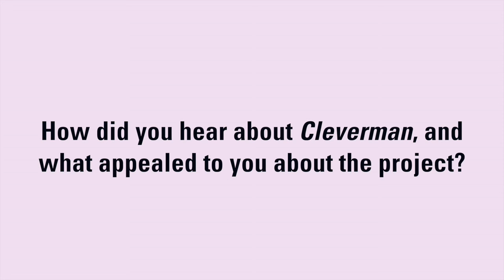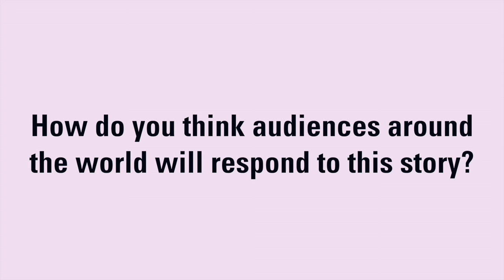Iain Glen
Over the course of his 30-year acting career, Iain Glen has starred in television and film projects on both sides of the Atlantic. In film he is perhaps best known for the Resident Evil franchise, while in TV he has had memorable turns in Doctor Who, Downton Abbey and, most recently, as Ser Jorah Mormont in Game of Thrones. His latest television project is Cleverman, a futuristic drama from Goalpost Pictures and Pukeko Pictures for ABC Australia. Sold by Red Arrow International, the six-parter will air in the U.S. on SundanceTV.

Glen tells TV Drama about his enigmatic character, Jared Slade, and the universal themes explored in the series, which is set to premiere in 2016.